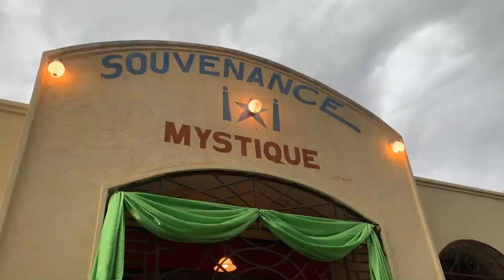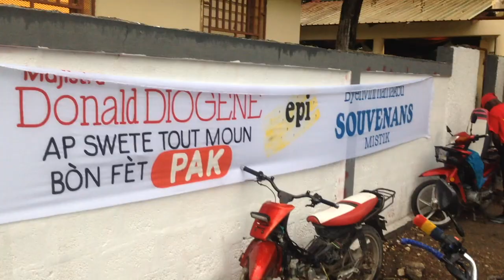Lakou Souvenance, un patrimoine culturel à préserver à tout prix: un Reportage de Ronel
Lakou Souvenance, l’une des trois lakou mystiques du pays, aux Gonaïves, a fêté ces 2007 ans d’existence, ce dimanche 17 avril 2022. Comme chaque période pascale, Souvenance, l’épine dorsale du mysticisme Haïtien réuni de nombreux adeptes du vaudou et des pèlerins venus des quatre coins du pays et de la diaspora. Lors des festivités, des cérémonies et rituels du vaudou haïtien sont mis en exergue.